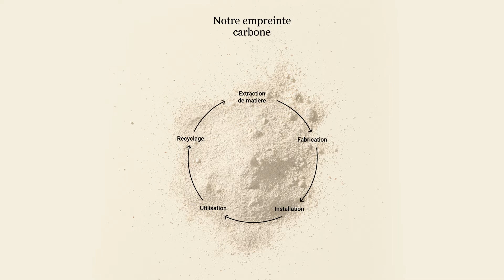Collection de moquette ORIGIN - Une empreinte carbone très faible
Découvrez notre nouvelle collection de moquette DESSO Origin. Avec les deux nouveautés Recharge é Retrace, participez à un monde plus neutre en carbone en faisant le choix d'installer une moquette avec l'une des empreinte carbone la plus faible d'Europe !